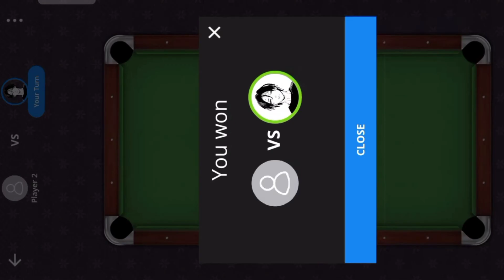Plato 9 Ball Pool Tutorial : How to break | 12 different breaks 🔥